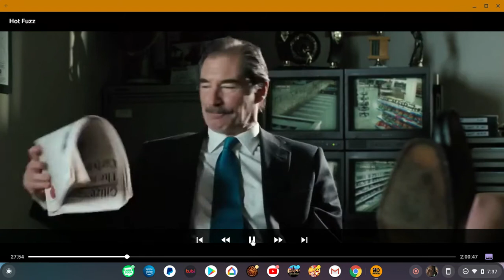Hot Fuzz 2007